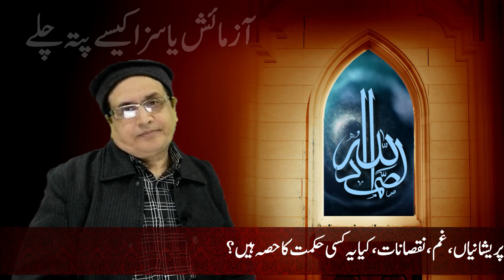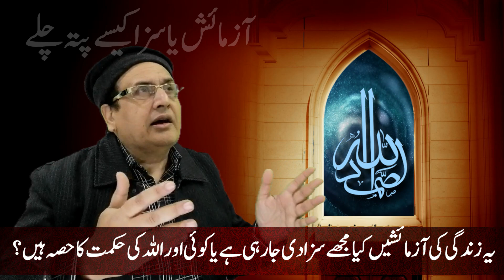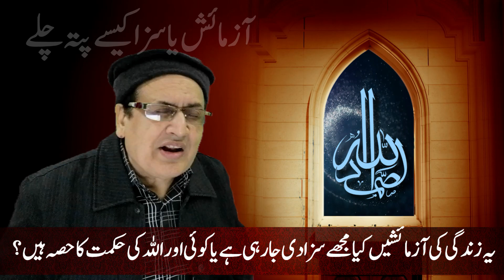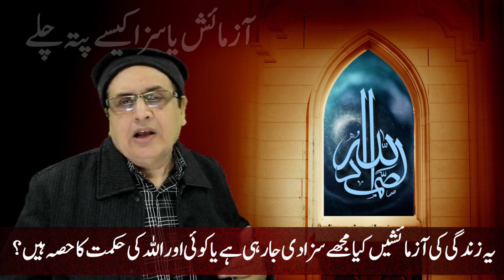Zindagi Ma Dukh Nakami Pareshani Aazmaayesh | ALLAH Ki Hikmatain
ہماری زندگی میں آزمائش  یا سزا ، دُکھ،غم، پریشانی، ناکامی، مصیبت، شکستہ دلِ

Irfan ul Haq Baba Fans YouTube Channel
Speeches, Lectures & Programs of Irfan ul Haq Baba G
Other YouTube Channels of Baba Ji Irfan ul Haq

THE WORDS OF WISDOMS

Irfan ul Haq Baba G
ٖFANS CHANNEL
Spiritual & Islamic Scholar